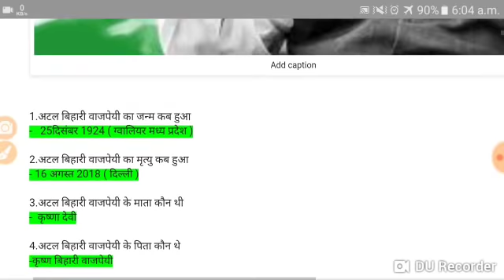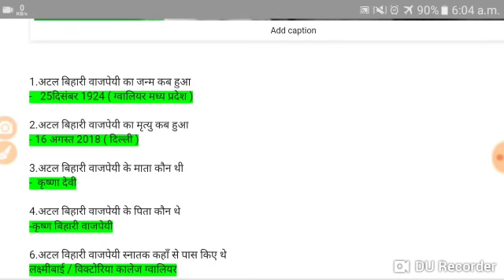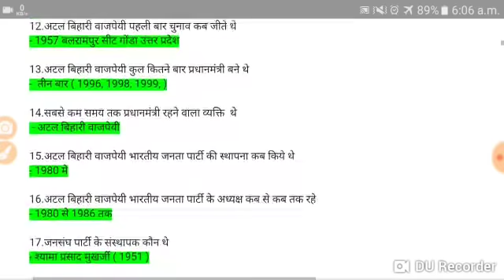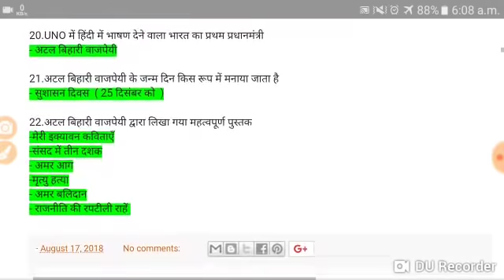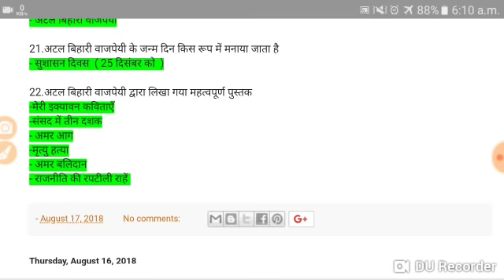Atal bihari vajpeyee se related most important questions